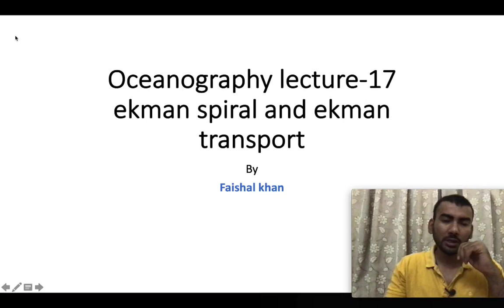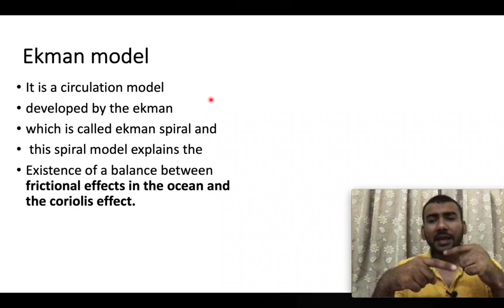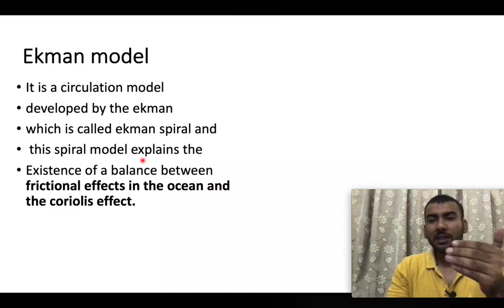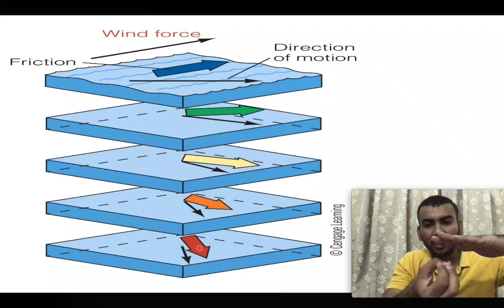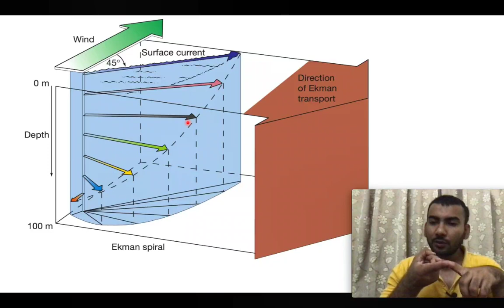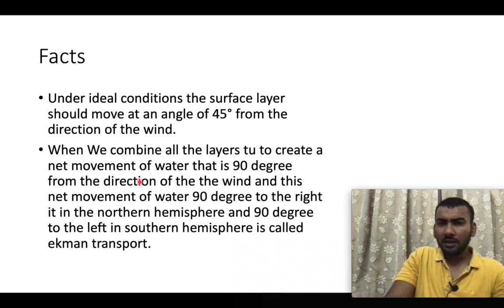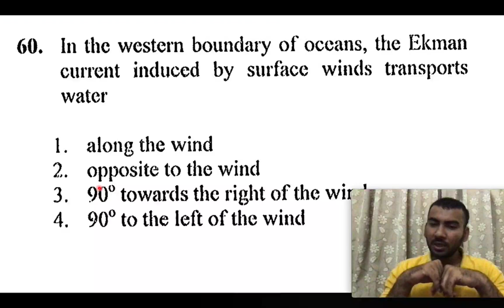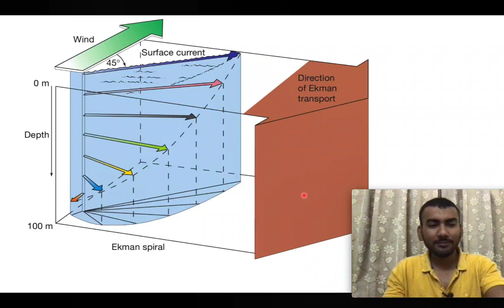Oceanography lecture-17, ekman spiral, ekman transport, wind direction, coriolis effect, frictional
Effects in ocean, quizz.

an initiative to deliver the entire syllabus of Oceanography: it's  basic facts and concepts  with help of video lectures